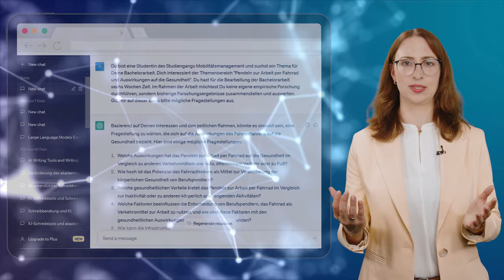Wie helfen KI-Tools beim Finden einer Forschungsfrage?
Isabella Buck (Hochschule RheinMain) verdeutlicht, wie KI-Tools bei der Themenfindung und dem Formulieren einer Fragestellung für wissenschaftliche Arbeiten unterstützen können.

Das Video stammt aus dem vierten Modul des Online-Kurses "Sprachassistenzen als Chance für die Hochschullehre". In dem Kurs lernt ihr, KI-Sprachmodelle produktiv, aber auch kritisch reflektiert an der Hochschule zu nutzen.